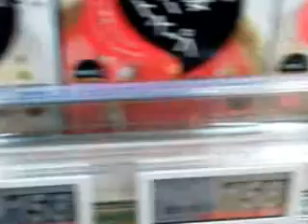寒い日はポタージュスープを飲んで温まろう！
金谷ホテル 百年スープコーンポタージュはこちら

ポタージュスープ
ポタージュスープ レシピ
ポタージュスープの作り方
野菜のポタージュスープ
じゃがいも ポタージュスープ
コーンポタージュスープ
ポタージュスープ 作り方
ポタージュスープの素
ポタージュスープ ミキサー
ポタージュスープ カロリー
かぼちゃのポタージュスープ
もちポタージュスープ
大根ポタージュスープ
野菜ポタージュスープ
ポテトポタージュスープ
冷たいポタージュスープ
白菜のポタージュスープ
ごぼうのポタージュスープ
キャベツポタージュスープ
小松菜 ポタージュスープ
小松菜のポタージュスープ
かぼちゃ ポタージュスープ
カボチャのポタージュスープ
クノール ポタージュスープ
辰巳芳子 ポタージュスープ
さつまいものポタージュスープ
ほうれん草 ポタージュスープ
探偵ナイトスクープ ポタージュスープ
じゃがいも ポタージュ
コーンポタージュ
かぼちゃのポタージュ
ポタージュとは
かぶのポタージュ
さつまいも ポタージュ
野菜のポタージュ
ごぼうのポタージュ
じゃがいものポタージュ
かぶ ポタージュ
ほうれん草 ポタージュ
人参ポタージュ
にんじんポタージュ
ごぼうポタージュ
にんじんのポタージュ
カブのポタージュ
さつまいものポタージュ
ポタージュ鍋
ブロッコリー ポタージュ
人参のポタージュ
ジャガイモのポタージュ
ジャガイモ ポタージュ
カリフラワー ポタージュ
白菜 ポタージュ
カブ ポタージュ
カボチャのポタージュ
大根 ポタージュ
里芋 ポタージュ
アボカドポタージュ
カボチャ ポタージュ
野菜ポタージュ
蕪のポタージュ
キャベツ ポタージュ
大根のポタージュ
ゴボウポタージュ
白菜のポタージュ
ブロッコリーのポタージュ
ポタージュ カロリー
パンプキンポタージュ
サツマイモ ポタージュ
ゴボウのポタージュ
コーンスープ コーンポタージュ
カリフラワーのポタージュ
キャベツのポタージュ
ポタージュ 冷凍
小松菜 ポタージュ
豆乳ポタージュ
ニンジン ポタージュ
離乳食 ポタージュ
アボカドのポタージュ
トマトポタージュ
ポタージュ クックパッド
マッシュルーム ポタージュ
ポテトポタージュ
ガリガリ君 コンポタージュ
豆腐 ポタージュ
レシピ コーンポタージュ
ねぎ ポタージュ
きのこのポタージュ
れんこん ポタージュ
マッシュルームのポタージュ
缶 コーンポタージュ
ミキサー ポタージュ
スープ ポタージュ
里芋のポタージュ
アボガドのポタージュ
ニンジンのポタージュ
ポタージュラーメン
セノビック ポタージュ
ポタージュ 広島
ポタージュ リメイク
小松菜のポタージュ
サツマイモのポタージュ
ポタージュ 作り方
ホウレンソウ ポタージュ
きのこ ポタージュ
キャロットポタージュ
玉ねぎ ポタージュ